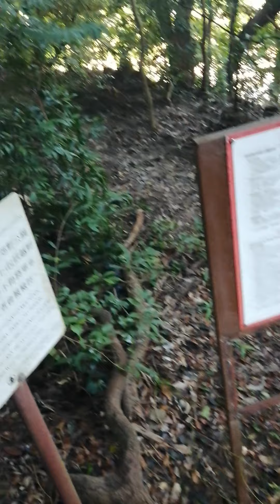9Aug2020 Aberdeen trail HK part2 black link